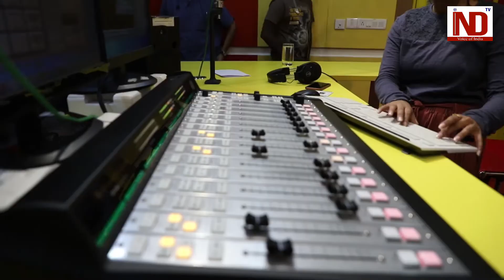Sampaddhoy Nanne Song Launch 7 Telugu Movie Songs Havish Regina Nandita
7 Telugu Movie Songs

Havish  Regina  Nandita